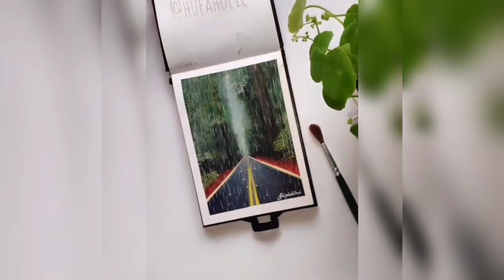Collection of my drawing